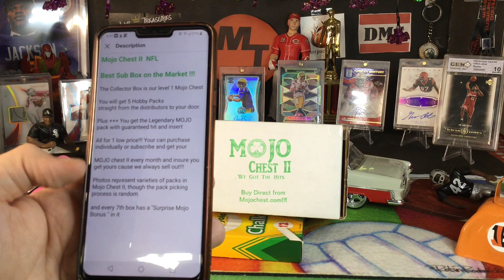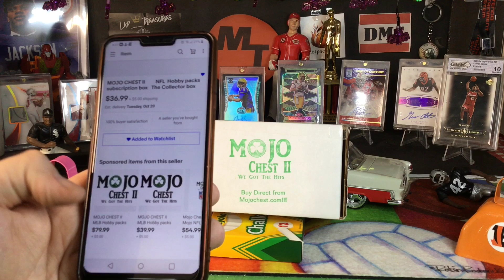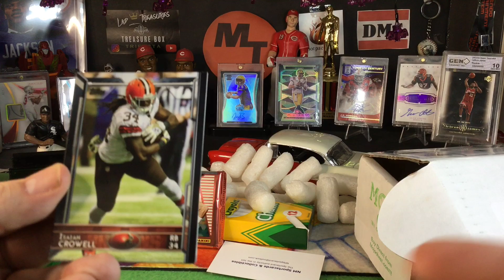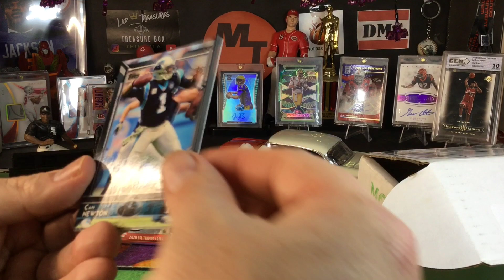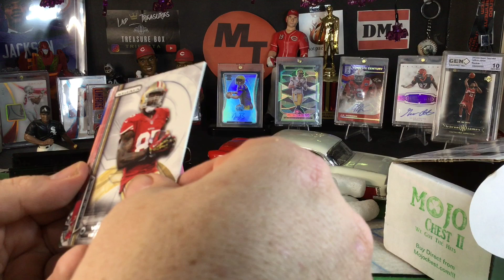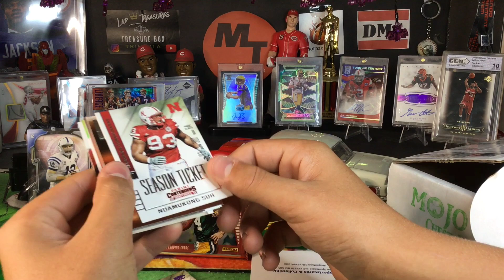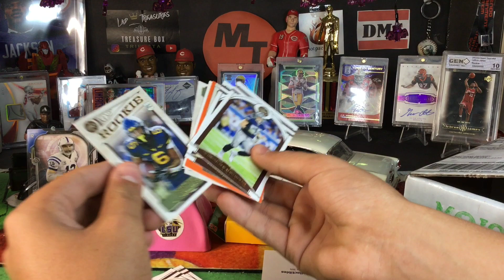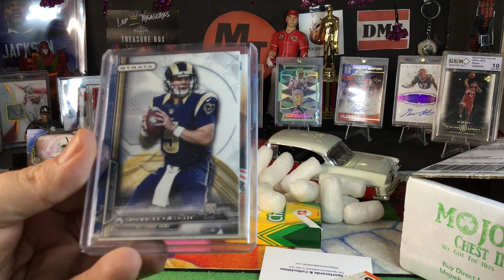MOJO Chest 2 Football Hobby Pack Sub Box - “Luck” of the Irish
Mojochest.com
If you wanna pick one up